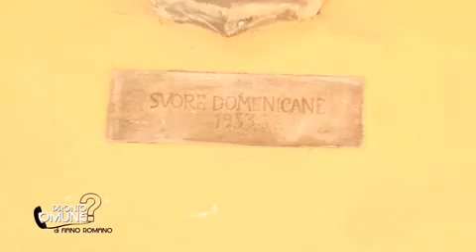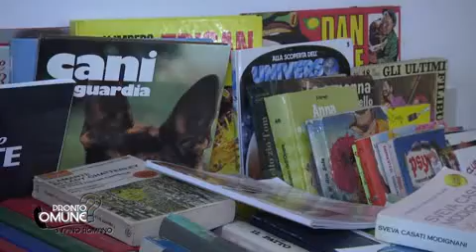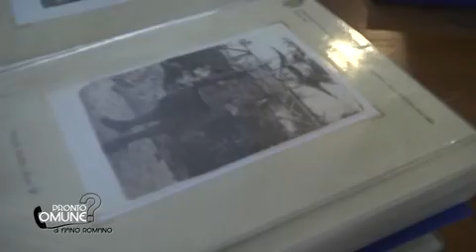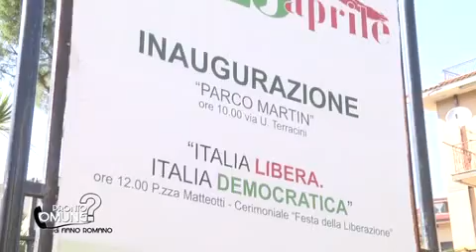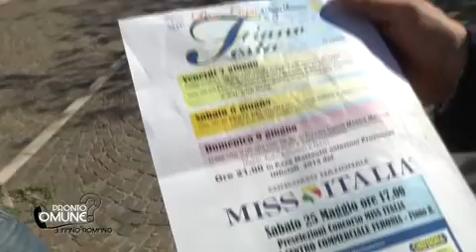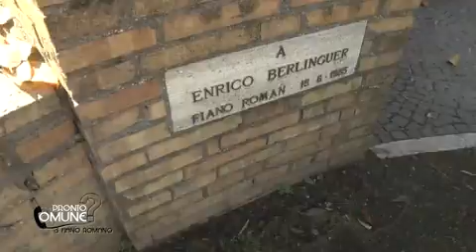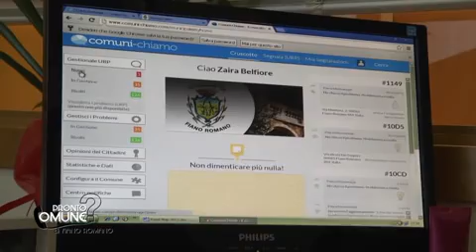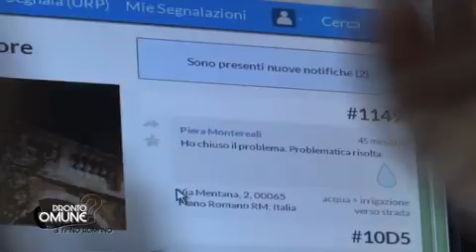PRONTO COMUNE: Fiano Romano (RLTV - canale 677)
21 maggio 2013 - seguici sul canale 677 del dt o sul sito